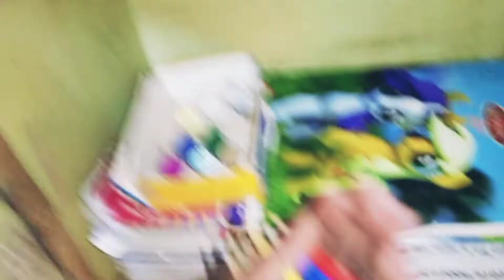My first Vlog || क्या करू ?? 🙄🤔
hello dosto ye mera fist vlog h or mai es sunday bor ho rha tha to kya creative kiya is vlog ke jariye se btana chahta hu to please last tk dekhna chhota sa video h🥀✨❤

TOPIC♻️
my first vlog
first vlog
My first My 1st vlog
My new vlogs
My new vloging
my new channel
vlog channel
my new vlog channel
new vlog wala channel
baba vlogs
krishna new vlogs
krisna vlogs My first vlog on youtube
First vlog
My first vloging
my first vlog
new 2022